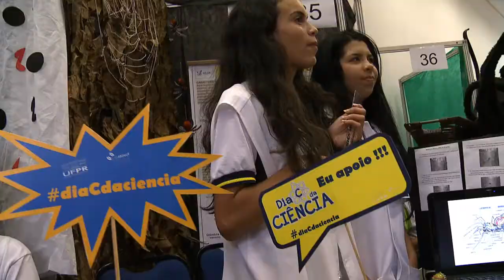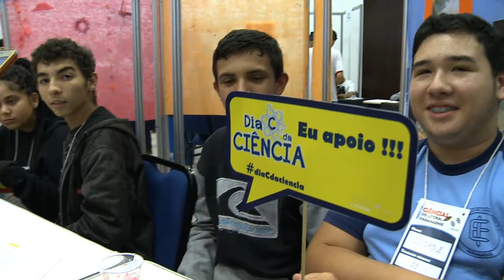Informa | Semana Nacional de Ciência e Tecnologia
O Setor Litoral da UFPR, em Matinhos (PR), promoveu atividades para a Semana Nacional de Ciência e Tecnologia! A Feira Regional de Ciências do Litoral reuniu pesquisas e experimentos de estudantes e professores da rede pública. O público estimado foi de de 1500 pessoas.